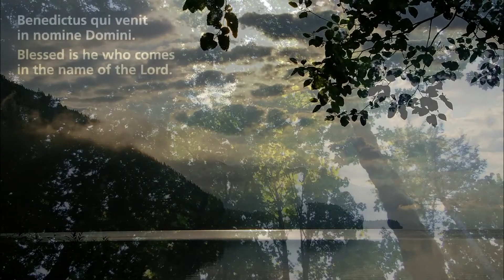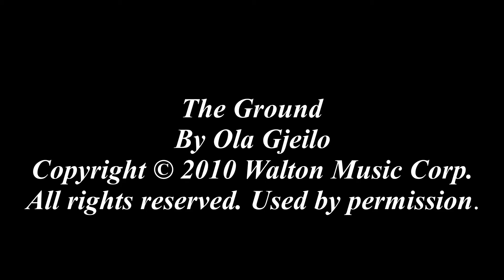The Ground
Newcombe Singers
Conducted by Erica Phare-Bergh
Piano accompaniment by Robert Jan Dukarm
Since 1967, the Newcombe Singers have been performing for audiences in Victoria, on beautiful Vancouver Island. They delight in presenting a diverse repertoire of music, ranging from classical to jazz to modern, and everything in between. From Bach to the Beatles is their mantra. As a non-auditioned choir, they welcome those who have a song to sing, regardless of experience.

Recorded in homes across Victoria with scenes of southern Vancouver Island.

Design and photo credits: Beverley van Druten-Blais
Technical team: Heini Mathis and Tom Fyles